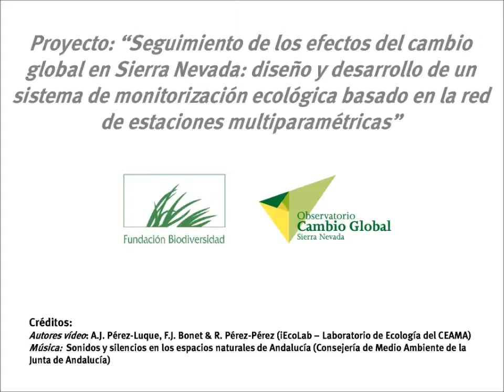Estaciones de Monitoreo Intensivo Sierra Nevada EMI0203b.wmv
Serie de vídeos que muestran el entorno de las Estaciones de Monitoreo Intensivo (EMIs) definidas en el proyecto "Seguimiento de los efectos del cambio global en Sierra Nevada: diseño y desarrollo de un sistema de monitorización ecológica basado en la red de estaciones multiparamétricas" financiado por la Fundación Biodiversidad y llevado a cabo dentro del Observatorio de Cambio Global de Sierra Nevada